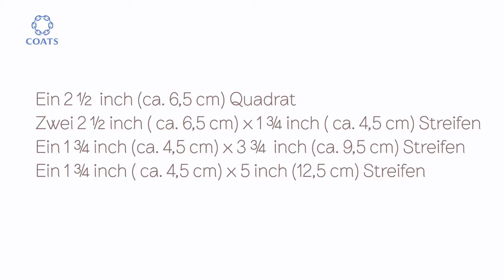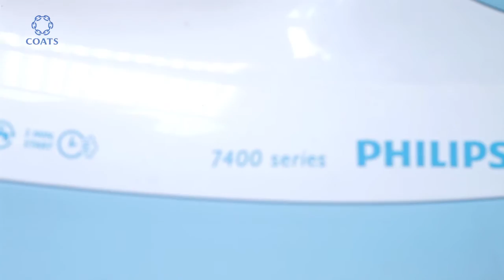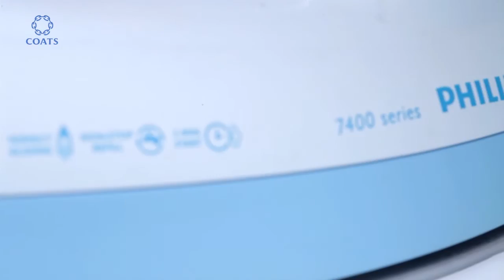Learn How To Piece Patchwork when Quilting Beginner German